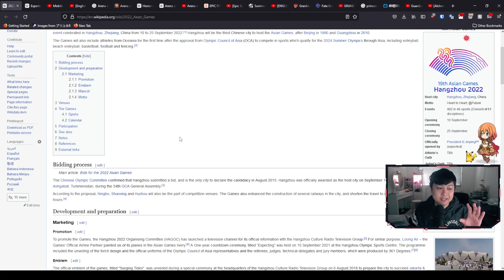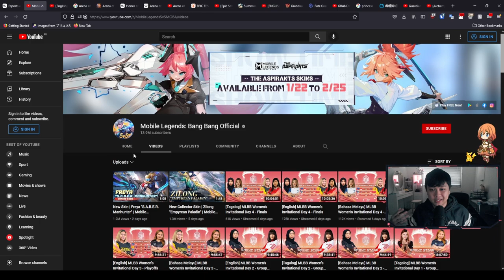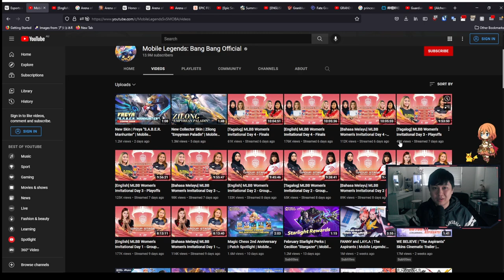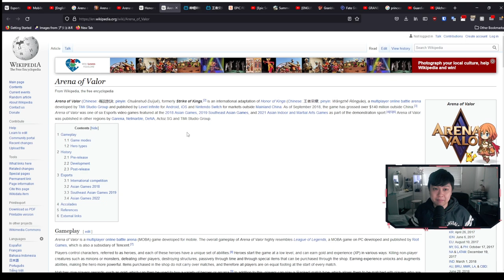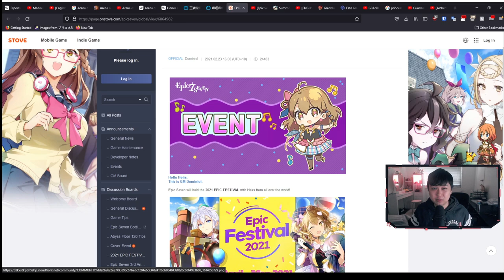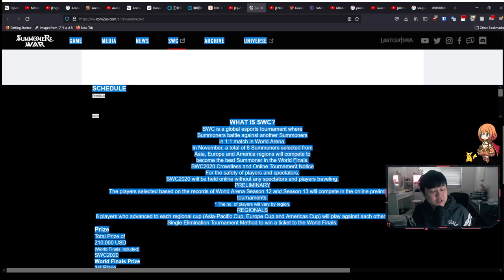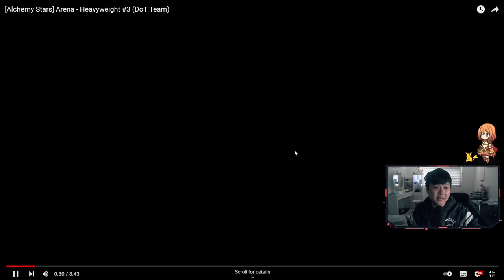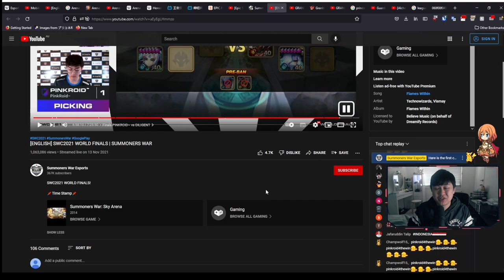I Dream Of More Esports in Mobile Gaming... And Even Gacha Gaming! A Discussion and A Future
Hi!

From multi million dollar prize pools to the 2022 Asian Games, video games have made strides in the competitive world and only looks to keep on growing. In this video, I'll talk through a bunch of video games, and even mobile games, that have managed to penetrate the competitive world. Furthermore, I'll talk about some of the regions responsible for this, wrapping it all up with what I think Esports in gacha gaming could look like.

Lace
✨ About Me
✨ Socials (need to copy and paste links)